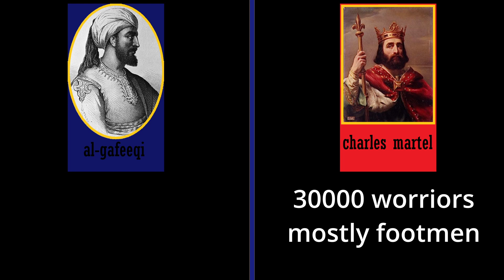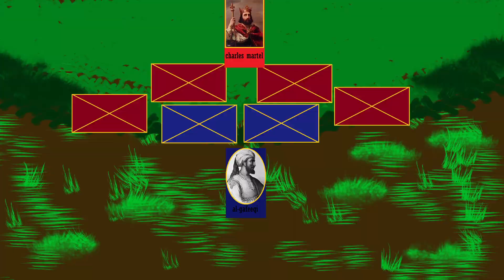battle of tours (732) in a nutshell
i have nothing to say so ... sub 😁
arabs call this battle balat ashouhada witch means the floor of the dead btw